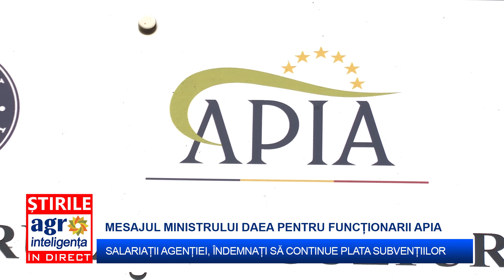Mesajul ministrului Petre Daea pentru funcționarii APIA